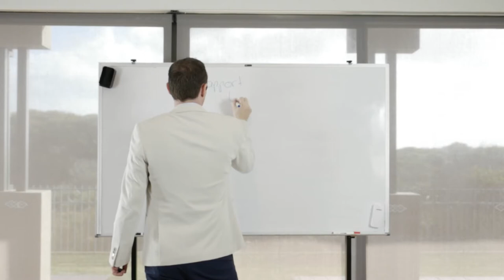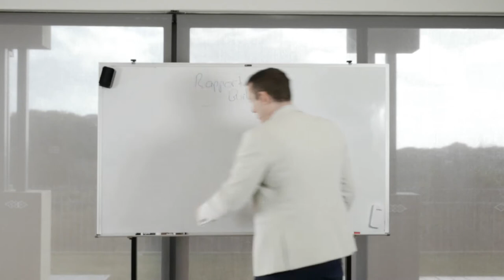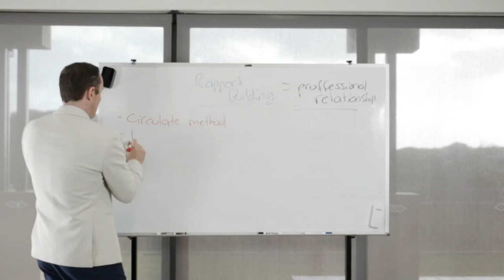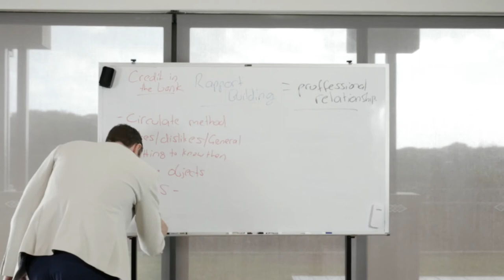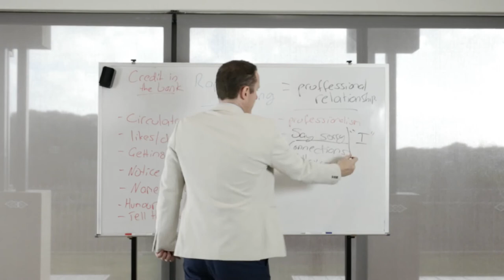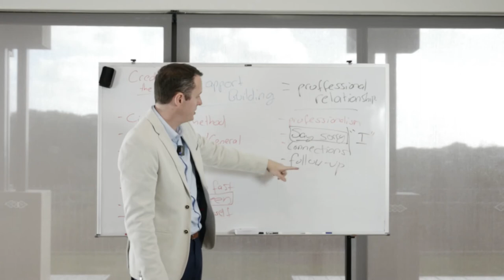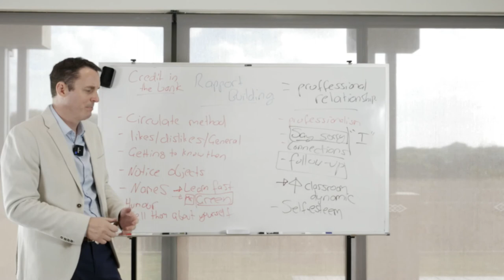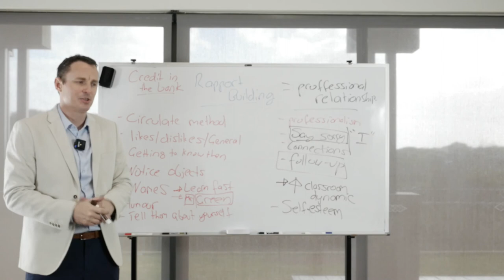Rapport building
Building rapport is not a teaching and learning strategy in the technical sense. Teachers don’t specifically plan for building rapport and no significant part of any lesson is devoted to it.